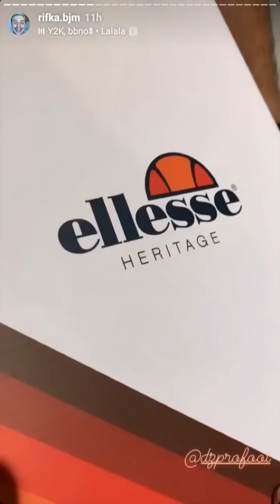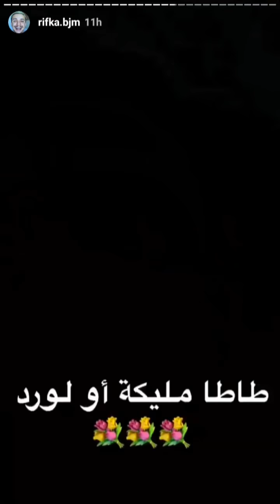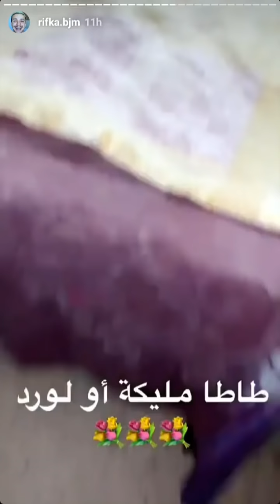ريفكا يزور جدته ويعرض دارهم للعشاء مع لبليغة الواعرة تع طاطا مليكة هههههه